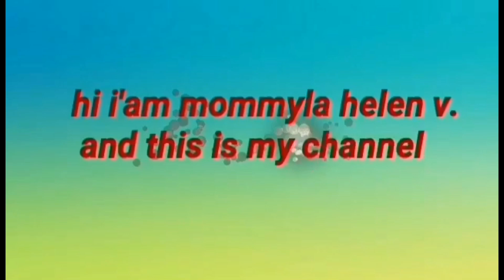Balay sa Brgy.Punta _ Tara na mamasyal.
I want to show our new Brgy.hall at Punta, Baybay Leyte. my home town place.